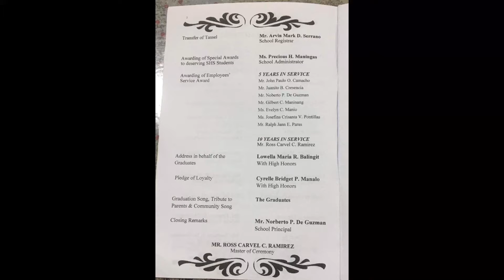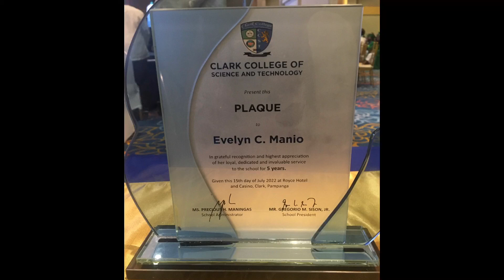BATCH ‘22 HAPPY FOR YOU